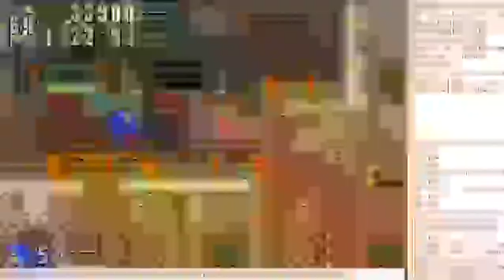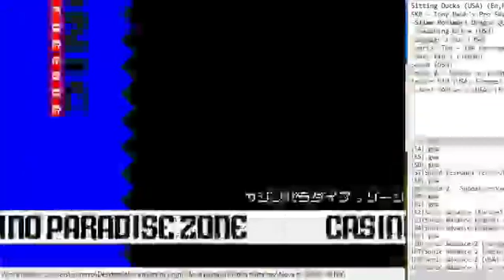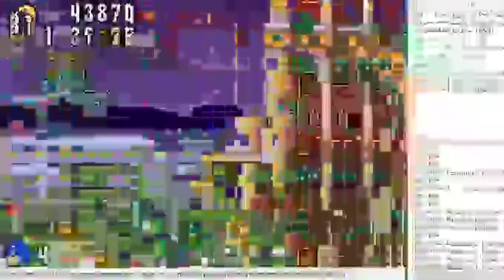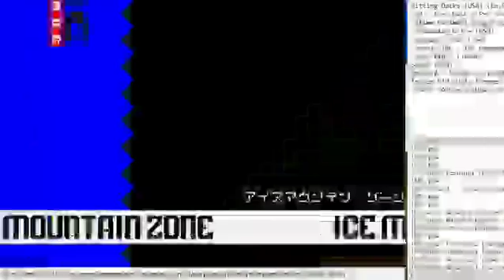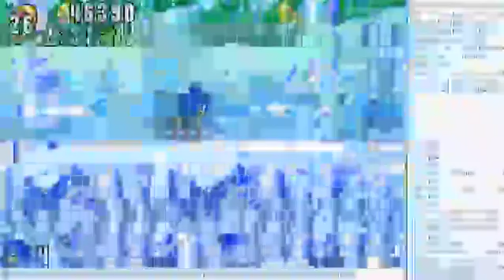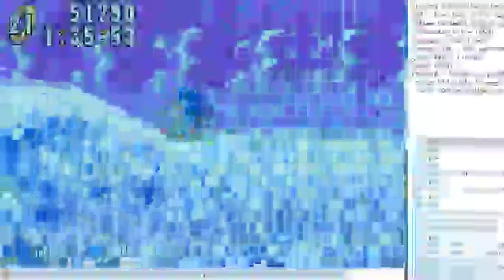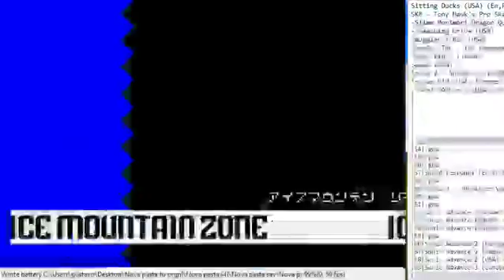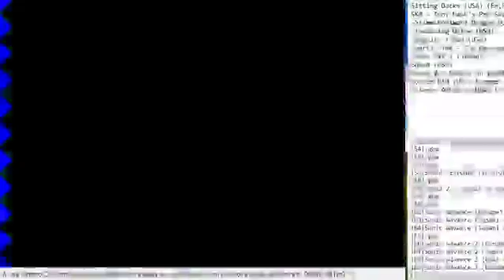Live de checada GBA 18